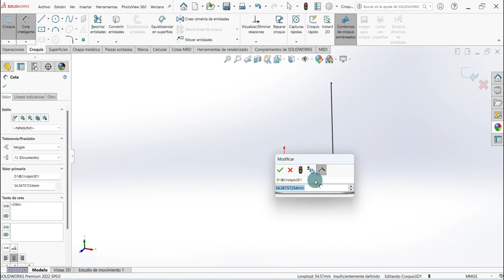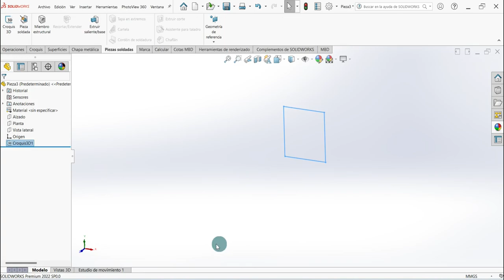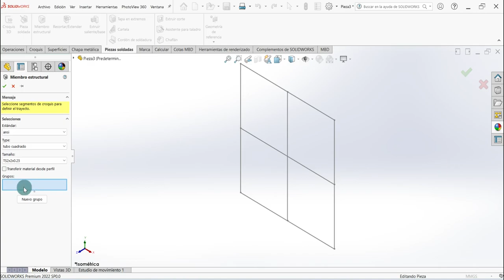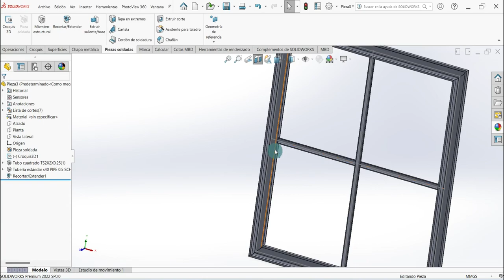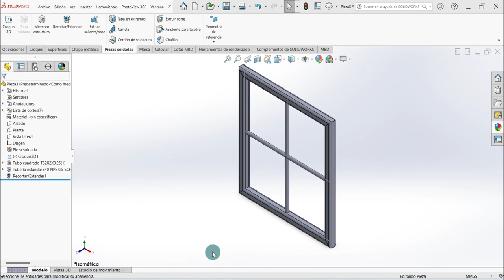😎 ► 3 Como Crear un Miembro Estructural en SOLIDWORKS 👉 ¡en Menos de 5 Minutos!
00:00 - sistema estructural solidworks
03:15 - como recortar estructura solidworks
04:01 - ¿Cómo dar apariencia en SOLIDWORKS?